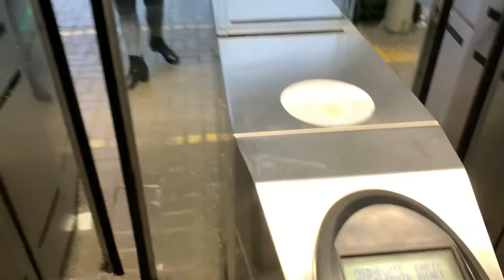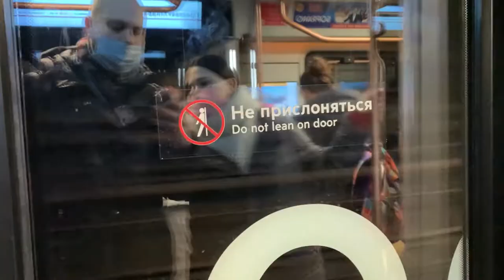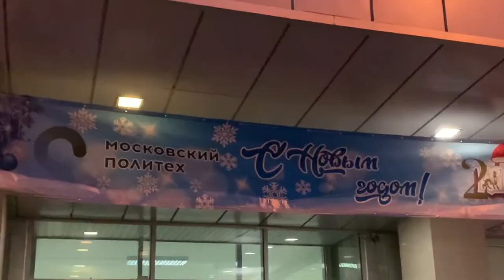СУПЕРЗВЕЗДА | ВЛОГ С КОНКУРСА | ЗАРЯД ОТ ВИТАМИН Б | БУДНИ АРТИСТОВ | ПУТЕШЕСТВИЕ К ЗВЕЗДАМ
Сняли влог о поездке на один из ТВ конкурсов, где стали полу-финалистами! А как это было уже можете посмотреть)